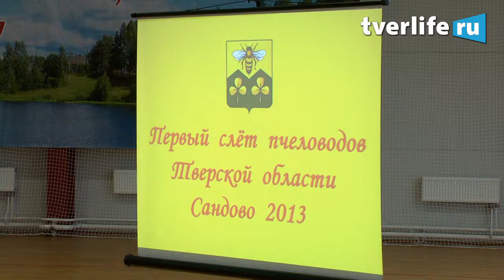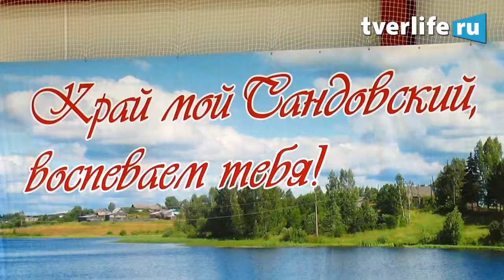Медовый Спас в Сандово 1 часть